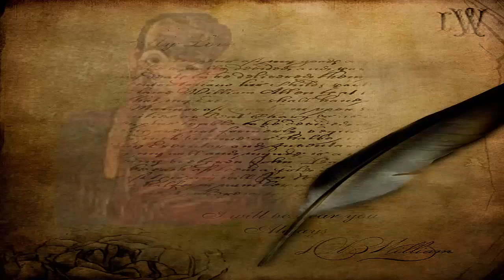Genç Werther'in Acıları , Kitap Özeti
Beni dinlediğiniz için teşekkürler umarım yardımcı olabilmişimdir. Size yardımcı olduğumuzu bilmek, bizim motivasyon kaynağımız.

ÖZET
Kitabın ana karakteri genç ve donanımlı olan Wertherdir. Şehirdeki yoğun hayatından sıkılıp, küçük bir yerleşim yeri olan Wahlheim taşınmaya karar verir. Werther, arkadaşı Wilhelm’e yazdığı ilk mektupta orada yaşadığı psikolojik birtakım sorunlardan bahse eder. Zaman geçtikçe oraya alışmış, mektuplarında yeni arkadaşlarını anlatmaya başlamıştı.
 Kente  yaşadığı yoğun tempodan uzaklaşmak onu rahatlatmıştı. Gittiği vadide arkadaşları ile birlikte bir partiye davet edilir. Arkadaşları partinin düzenlendiği evde, Lotte adında çok güzel bir kız olduğunu, kızın nişanlı olduğunu söylerler. Ayrıca ona asla aşık olmaması konusunda da tembihlerler. Partide Werther, Lotte'yi görü. Evet bu oydu, arkadaşlarının anlattığı kız. Göz kamaştırıcı ve karşı konulamaz. Werther ona ilk anda aşık olmuştu. Hem de her gün vadinin bir ucundan diğer ucuna onu görmek için gidecek kadar.
 Lotte de ondan hoşlanıyordur fakat Albert adında biriyle nişanlı olduğu için bu mümkün değildir. Albert işi gereği  sürekli uzaklarda olduğundan, Lotte ve Werther iyi  dost olurlar. İkisinin de istedikleri dostluktan daha öte bir şeydir.
Werther ve Lotte’nin arkadaşlıkları sürerken, bir gün Albert vadiye geri döner. Werther, onunla da iyi bir dost olur. Bir yandan Lotteye olan aşkı artarken, bir yandan da büyük bir güç tarafından bastırılıyordu. Lotte gerek etik anlayışı bakımından, gerekse geleneklerine verdiği önemden Albert’la  evlenir.
 Hisselerini ona açıklayamayan Werther, çektiği acılara katlanamayıp vadiden ayrılır.
Gittiği yerde bir kadın, onu çok zengin kişilerin yer aldığı bir baloya davet eder. Werther baloya gittiğinde oradaki kişiler, onunla alay ederler. Bunun üzerine Werther, oradan da ayrılır. Prens onu yanında kalması için saraya davet eder. Orada da uzunca bir süre kaldıktan sonra sıkıldığını söyleyerek vadiye geri döner. Bir hastalık gibi bulaşan bu aşktan kurtulmanın çok zor olduğunu, bundan dolayı tek yolun hayatına son vermek olduğunu düşündüren bir psikolojiyle hareket etmeye başlar. Bir gün Lotte’nin evinde konuşurken onu öpmeye çalışır. Lotte ondan uzaklaşarak bir daha yanına gelmemesi konusunda onu uyarır. Werther, Albertten ava çıkma bahanesiyle bir tabanca göndermesini ister. Albert tabancalardan birini temizleyerek onun evine gönderir. Werther silahı aldıktan sonra, doğduğu yeri ziyaret eder. bir ıhlamur ağacının altında oturur. Bir çok şey ona yeni ve tuhaf gözükür. Yeni olan her şey tiksindirici ve de saçma gelir. Köyünü gezdikten sonra tekrar evine gider. Lotteyle ilk buluştuğu günkü kıyafetleri giyer. Ardından masaya oturur, önünde duran kağıtla kalemi alarak Lotteye bir mektup yazmaya başlar. Bir tür vasiyette diyebiliriz aslında. Vasiyetinde üstündeki kıyafetlerin çıkartılmamasını, cebine de hiç dokunulmamasını yazmıştı. “Elveda Lotte” diyerek mektubunu sonlandırmış, tetiği çekerek hayatına son vermişti. Uşak, Albert ve Lotteye haber verir. Lotte her yeri titreyerek onun evine gider. doktor çağırırlar. Fakat yine de kurtaramazlar. Cesedi gömülürken onun istediği gibi kıyafetlerini çıkarmamış, ceplerinde dokunmamışlardı. Lotte ise, vicdan azabı çekerek hayatına devam etmişti.